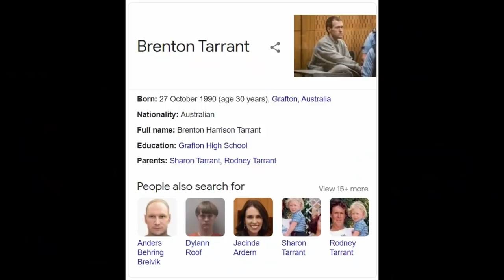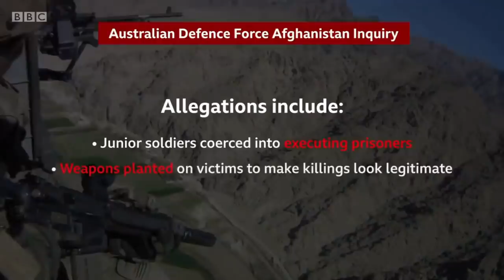Australia Admits Terrorizing Muslims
Chief Campbell apologises for State Terrorism carried out by Australian soldiers in Afghanistan.
They killed unarmed prisoners for sport under the pretence of the 'war on terror'.  This lead to millions of Muslims being alienated, their faith blamed and terrorists being created.

0:00 Intro
0:17 Australian terrorism?
2:08 Apology for killing innocents?
3:12 Creating terrorists
3:46 "Revenge/terrorism" in Movies
5:50 The UK's involvement
6:10 Blame Islam, foreign policy or Law?
7:24 What can we do?